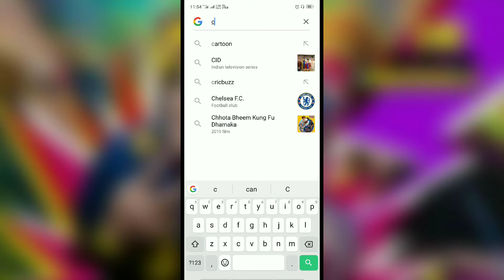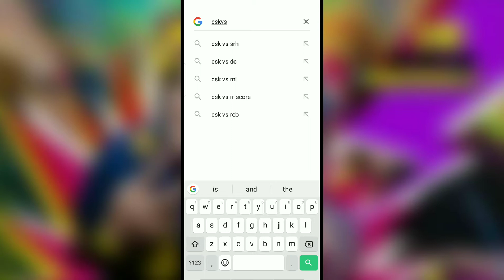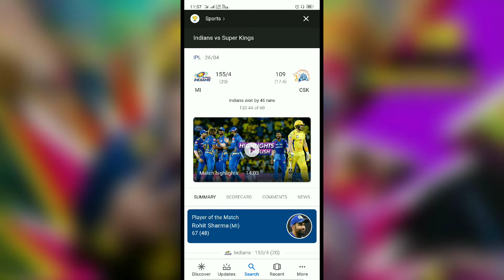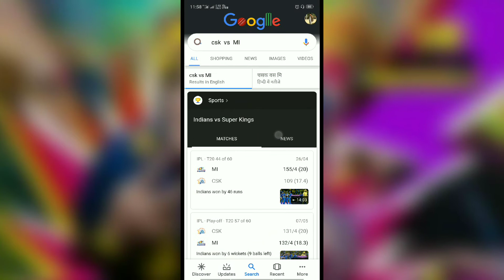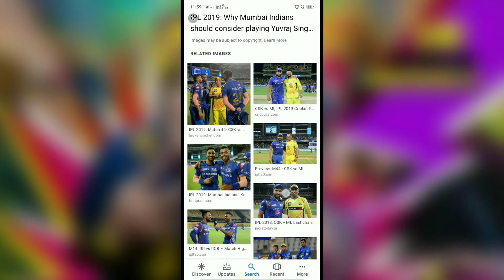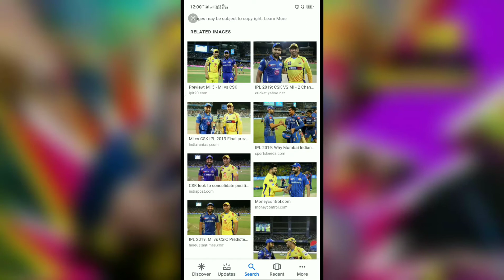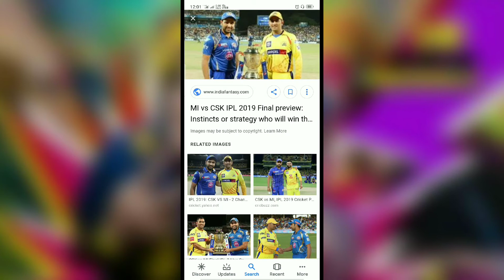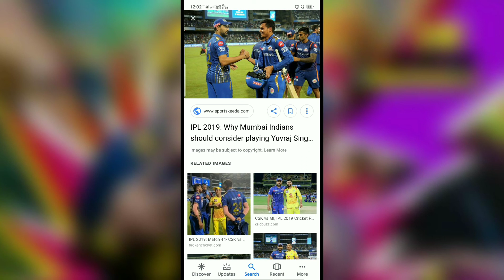Why did CSK lose to MI in IPL 2019 on 12th MAY